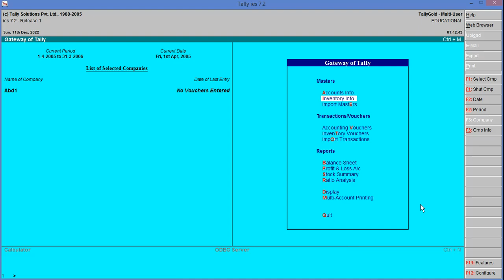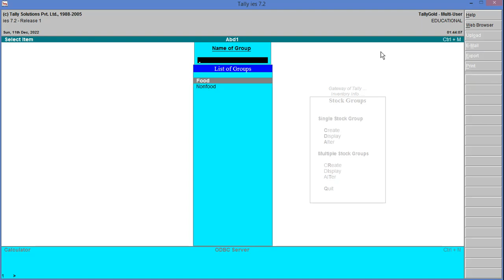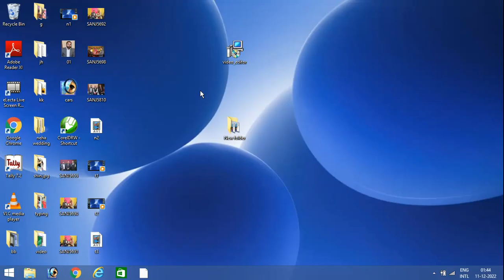Class :-3(Hindi tutorials)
In this class we will learn about next option in tally.